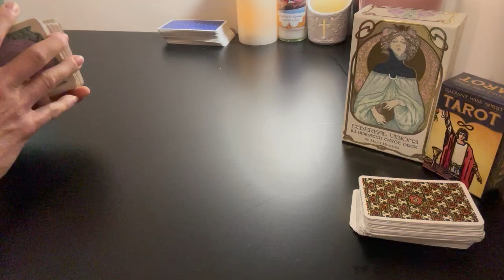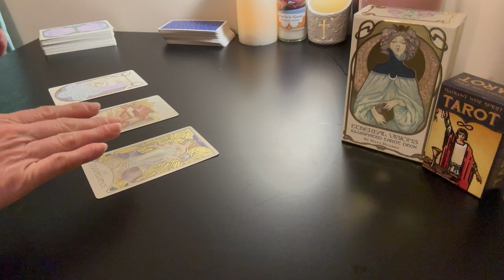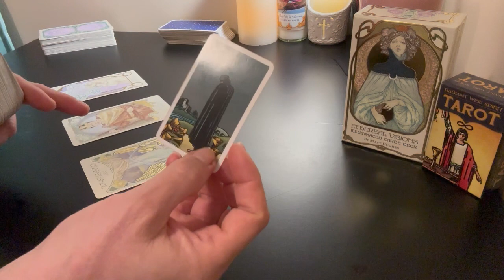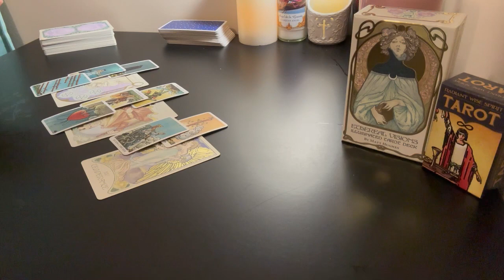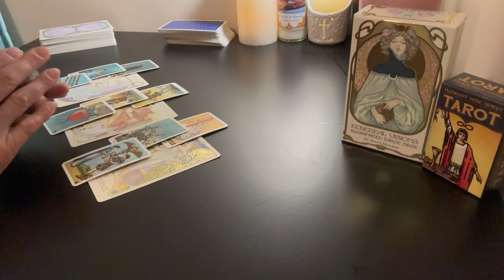VIRGO LOVE JANUARY 💗 When You Reinvent Yourself, In Comes Love